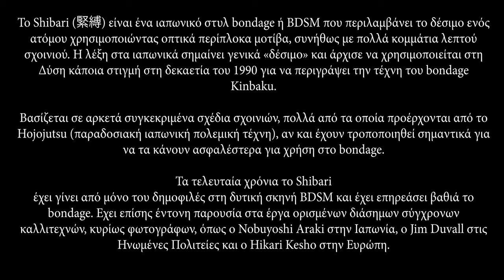The Outsiders / Shibari Artist / Interview with Nyuu Chan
The Outsiders / Shibari Artist / Interview with Nyuu Chan /縛り
Nyuu Chan tells us what Shibari is, how it started, how it can be used in modern life but in her life too

A big thanks to sweet Nyuu Chan for all the help, the perfect communication and the participation